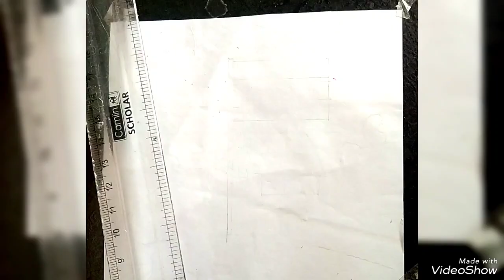Independence day drawing easy steps / independence day drawing for beginners/ independence day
(artbylipika)

how to draw independence day